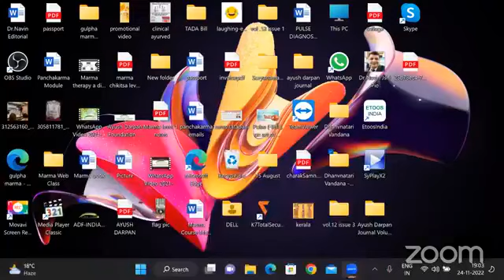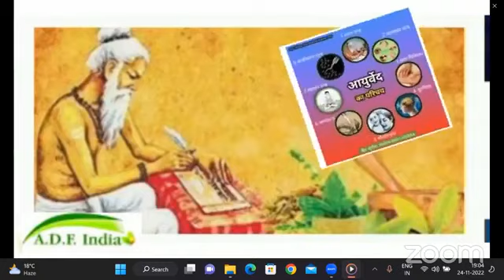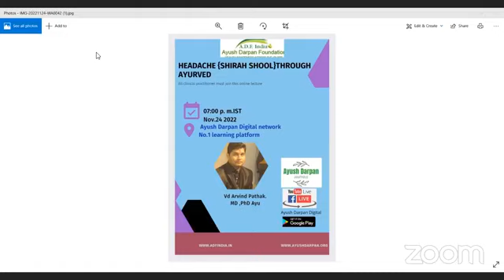सिरदर्द दूर करने के आयुर्वेदिक उपाय पार्ट 1 II24-11-2022II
हमारी वेबसाईट :
​हमारे फेसबुक पेज पर विजिट करें।
*Share The Link as much as possible